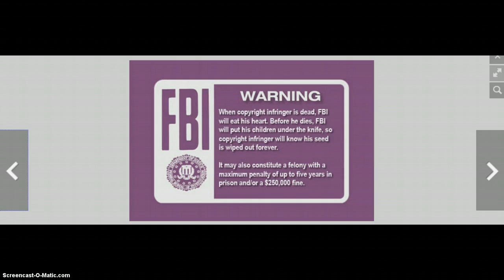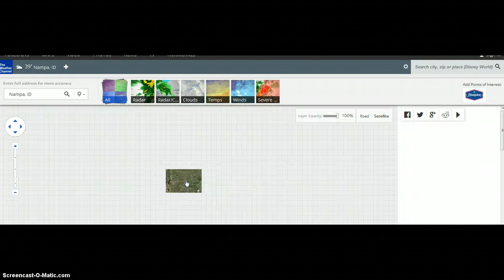Earthquake uptic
St. George Isl. Multiple large quakes.Took a little time and had some fun with this one.